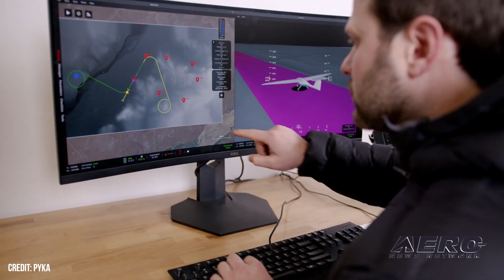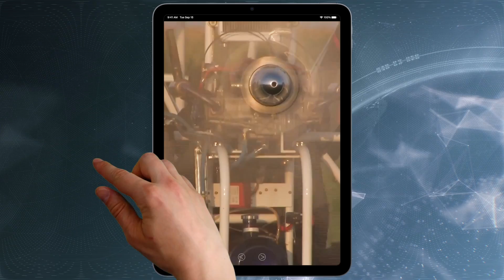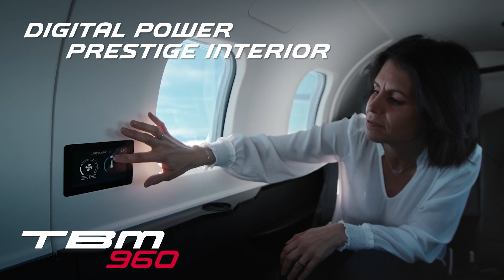Airborne-NextGen 02.21.24: Pyka, Drone Racers @ World Games, US v Drone Pilot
Also: Intuitive Machines, Another UAV-Related NPRM, Drone Soccer Tourney, UltraViolet EXplorer Mission

Flight operations personnel from Pyka and AFWERX gathered on the tarmac at New Braunfels National Airport to witness the arrival of Pyka's Pelican Cargo, a large-scale autonomous electric cargo aircraft with a 400-pound payload capacity and 200-mile range, built for remote off-airport operations. The FAI has confirmed that Drone Racing is to be a feature at The World Games 2025 in Chengdu, China. Following the successful debut of the drone racing competition at the 2022 Games in Birmingham, USA, this novel air sport is set to captivate audiences once again at The World Games, which runs from 7 to 17 August 2025. A US Atty, Jacqueline C. Romero, is hitting the media with the announcement that she has filed a complaint in US District Court against Michael DiCiurcio of Philadelphia, Pennsylvania. In this complaint, the United States alleges that DiCiurcio operated drones, 'unlawfully and unsafely in the Philadelphia area between at least December 2019 to the present. All this -- and MORE in today's episode of Airborne-NextGen!!!

Airborne-NextGen 02.21.24 is chock full of info in this Weekly News Episode, Wednesday, February 21st, 2024... Presented by Aero-TV veteran videographer and Airborne Hosts Holland Lee, Sophie Hurlock, Brianne Cross, Christopher Odom, and Laura Hutson, and is supported by ANN CEO/Editor-In-Chief Jim Campbell, and Chief Videographer Nathan Cremisino, this episode covers:

Pyka Delivers First Large-scale Autonomous Electric Cargo Aircraft to AFWERX
Drone Racing To Play A Part In 2025 World Games
Uncle Sam Sues Drone Flyer For Big $$$
Intuitive Machines Launches to the Moon
Another UAV-Related NPRM Up for Comment
AMA Embarks on Drone Soccer Tourney
NASA Announces UltraViolet EXplorer Mission